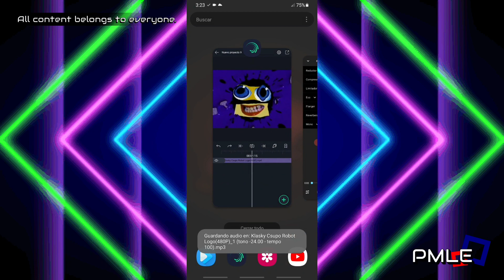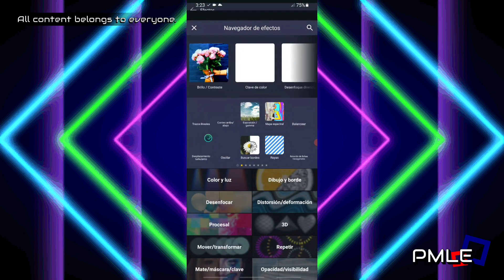(Requested) How To Make "Sick [X]" on Android?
Requested by @p6psiwithasix

Credits: Quincas Moreira.

♪ Track ♪: Level Up.
☞ Artist ☜: Quincas Moreira.

In this channel we will always give credits, I have included those of YouTube!

Software used:

- Alight Motion Pro [3.10.2].
- Music Speed Changed [9.3.5].
- PowerDirector [10.1.0].